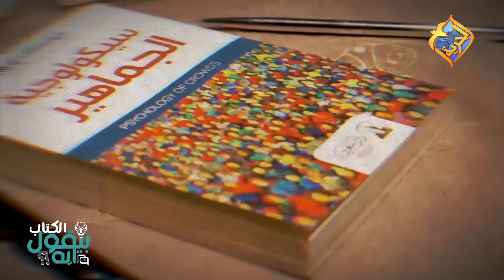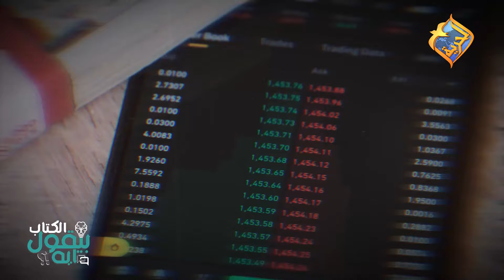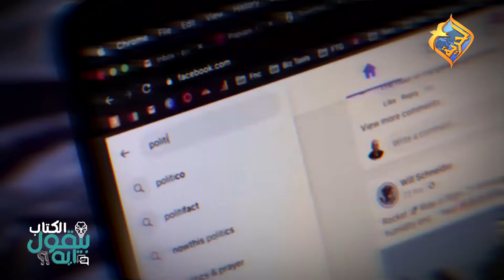بص العصفورة كلمة بنكررها كتير فاكرينها هزار لكن في الحقيقة 😳